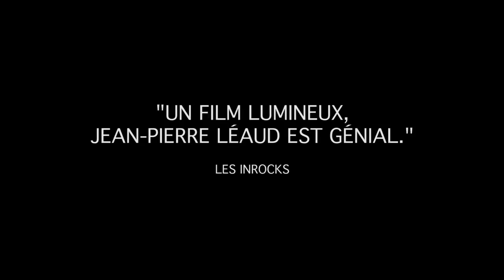The Lion Sleeps Tonight / Le Lion est mort ce soir (2018) - Trailer (French)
Directed by : Nobuhiro Suwa
Produced by : FILM-IN-EVOLUTION, Les Productions Balthazar

South of France. Present day. Jean, an actor caught up in the past, learns that his current film shoot is unexpectedly suspended for an indefinite period. He takes this opportunity to visit an old friend and settles, clandestinely, into an abandoned house where it happened that Juliette, the great love of his life, once lived. A group of young friends, novice filmmakers, stumble upon the same house and decide it’s the perfect location for their next home-made horror movie. Jean and the kids will meet face to face, sooner or later.